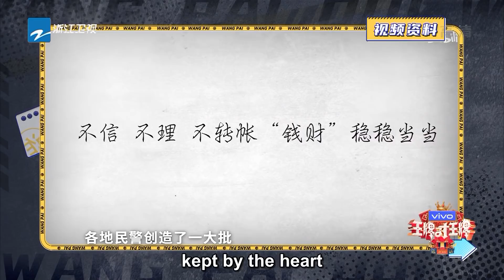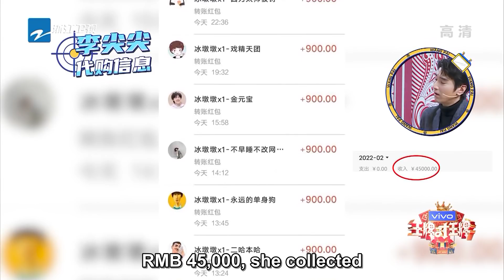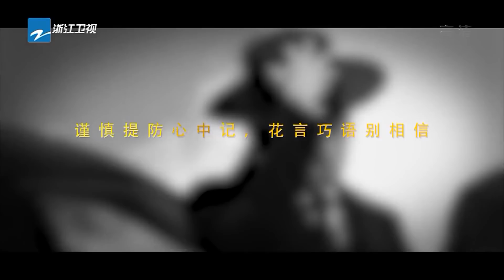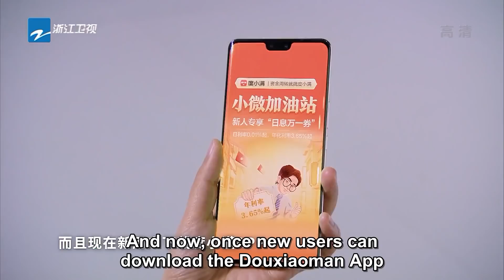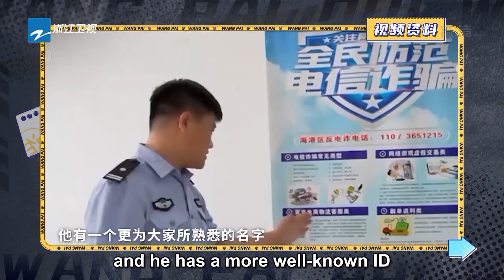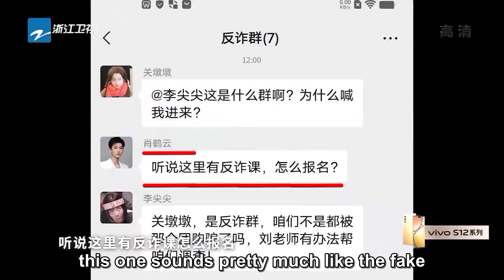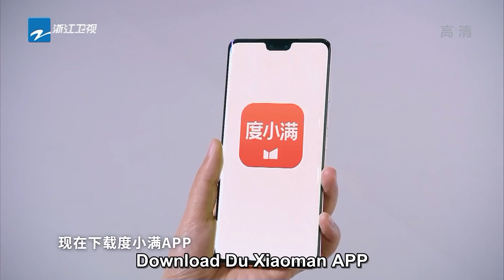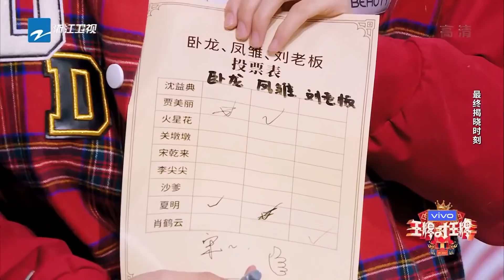[EP2] Ace Reset | Ace VS Ace S7 EP2 FULL 20220304 [Ace VS Ace official]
【HOT SHOW】
● Ace Series HOT

The original cast of  "Ace vs. Ace S7" come back. "Ace vs. Ace" is an indoor reality show launched by Zhejiang Satellite TV. Each episode focuses on a theme and invites an Ace team. The winner of  ace team is determined through game competitions.
ShenTeng JiaLing HuaChenYu GuanXiaoTong composition MC“Ace family”。
ShenTao hosts，SongYaXuan As a young ace！